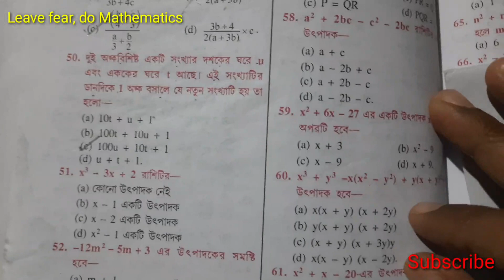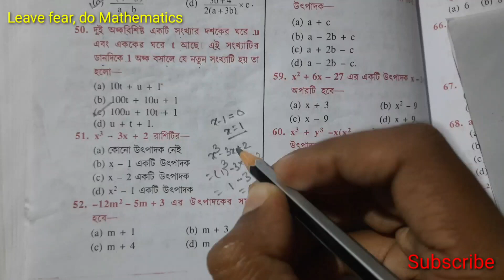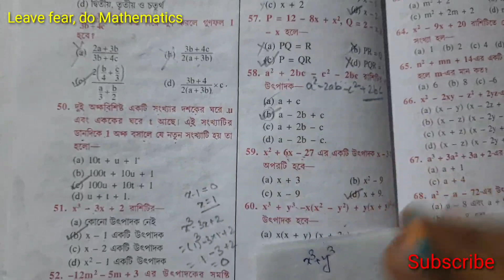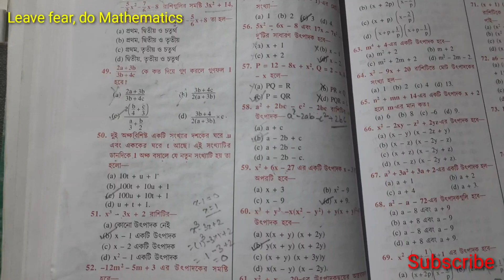Algebra crash course for nmms and class 8 in bengali | Rupayan Algebra Solution| Algebra for nmmse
All problems of Algebra from nmmse book of Rupayan publication is solved in this series of videos. রূপায়ণ এর NMMS বই থেকে বীজগণিত এর সব অঙ্কের সমাধান। পাতা - 79 problems 1-10
Page 79 and page - 80. Also helpful for developing tough Algebra problems solving skills for class 8 students